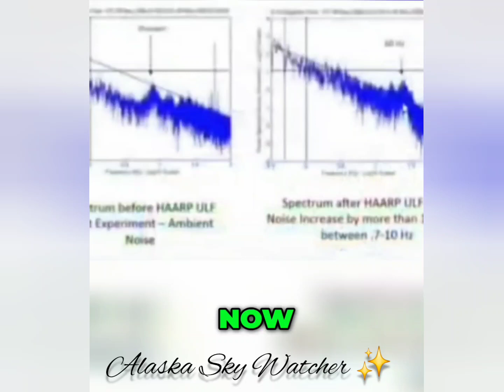The not so mysterious spikes of the Schumann Resonance.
The not so mysterious spikes of the Schumann Resonance . It is Weather Warfare combined with Psychological Operations.

More than ever, this channel needs your help .
The coffee pot is empty.